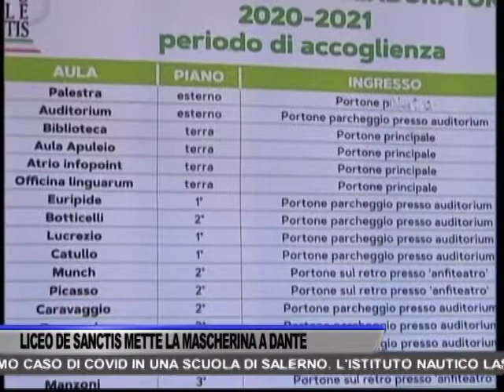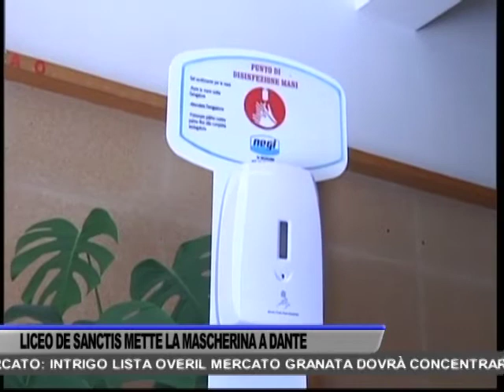IL LICEO DE SANCTIS A SALERNO METTE LA MASCHERINA… A DANTE! - SERVIZIO TG DEL 29/09/2020